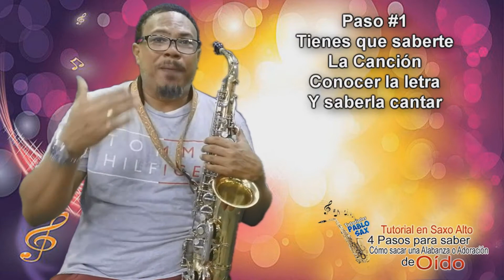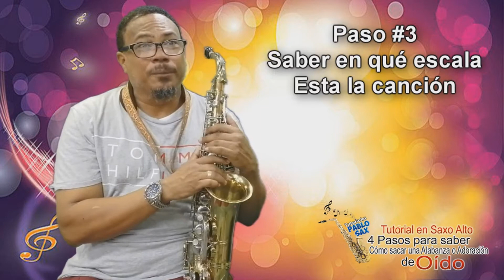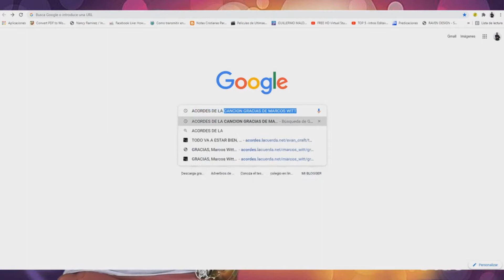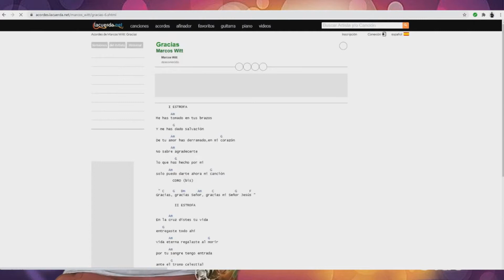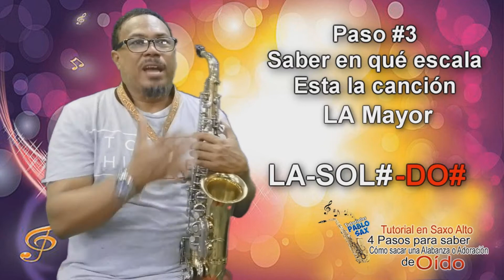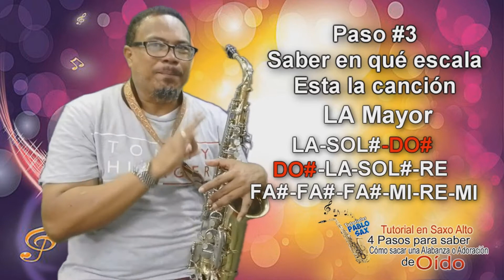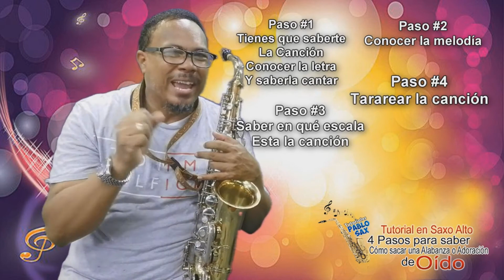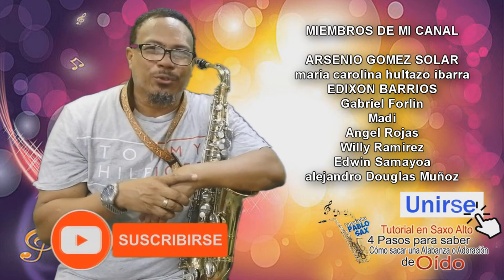TUTORIAL 4 PASOS MUY FACILES PARA SACAR UNA ALABANZA O ADORACION DE OIDO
Este es el TUTORIAL 4 PASOS MUY FACILES PARA SACAR UNA ALABANZA O ADORACION DE OIDO – espero que sea de mucha Bendición para tu vida – te invito a que te SUSCRIBAS a mi canal de YOUTUBE para que puedas saber cuándo subamos un nuevo tutorial.

si quieres UNIRTE como MIEMBRO dale CLIK al botón UNIRSE y aprovecha todos los BENEFICIOS de ser MIEMBRO

si este canal ha sido de mucha bendición para tu vida y deseas Bendecir nuestro Ministerio con una Ofrenda la Puedes hacer a través de.
Para DONACIONES
WESTER UNION y MONEYGRAM
a nombre de JUAN PABLO MARTINEZ DE AVILA
al país de COLOMBIA

Visita mi BLOGGER - Recibe y descarga más Bendiciones tutorialespablosax.blogspot.com